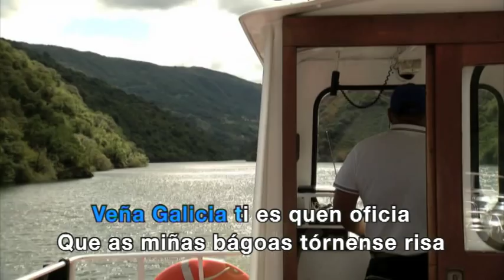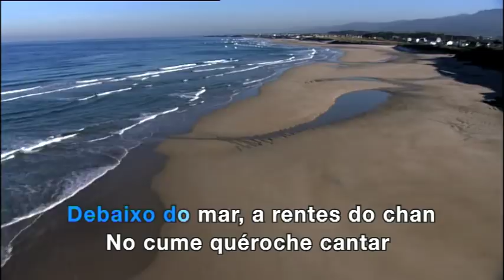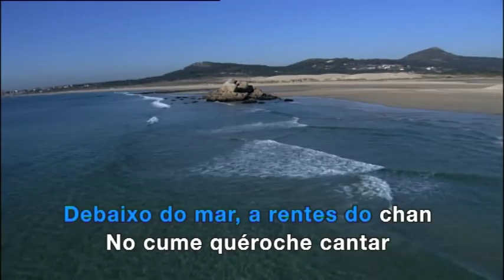Veña Galicia - Canción da campaña do PPdeG